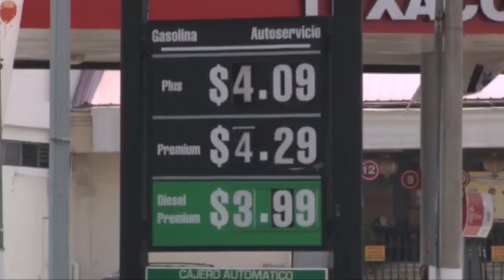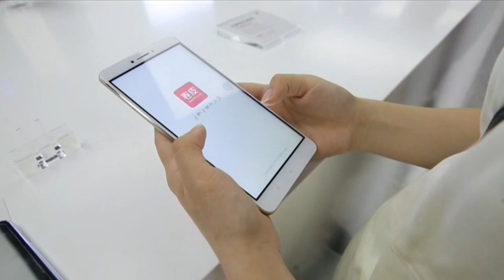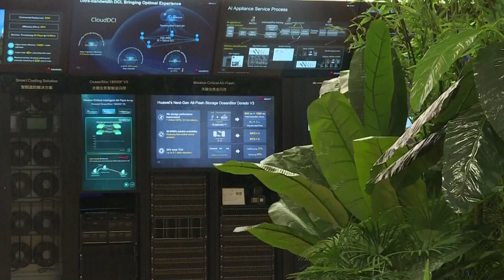Noticiero LPG 20 mayo: Así fue el entierro del padre Cecilio Pérez, asesinado en Juayúa